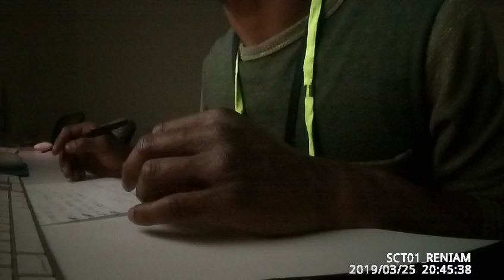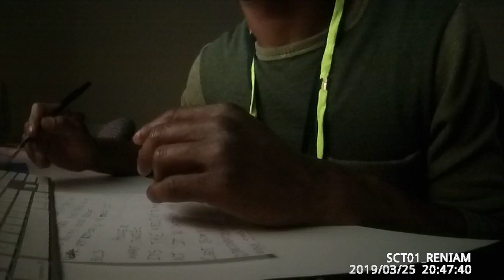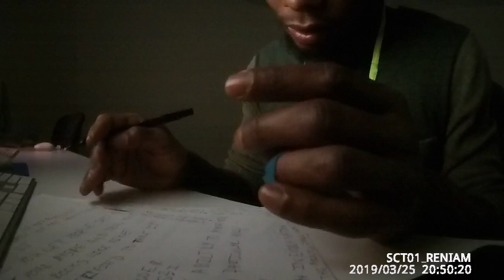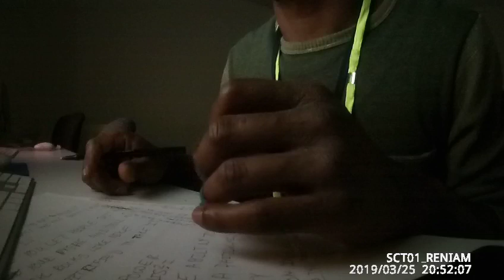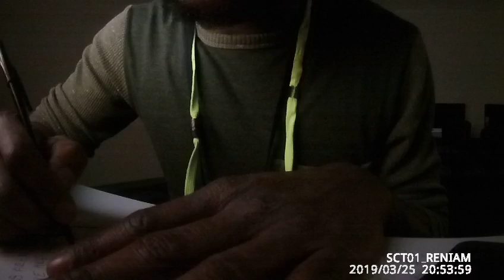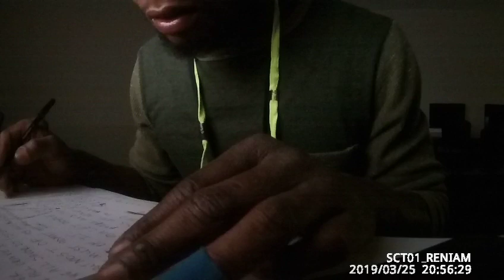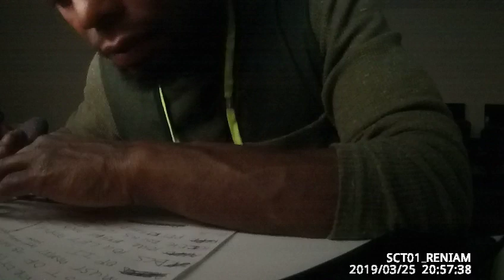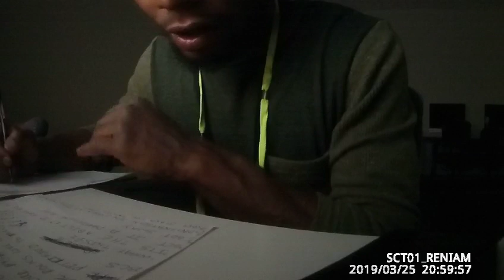SCT01 RENIAM20190325204528 0863